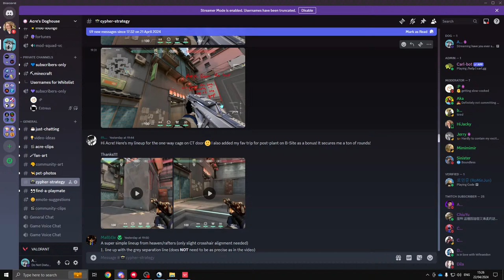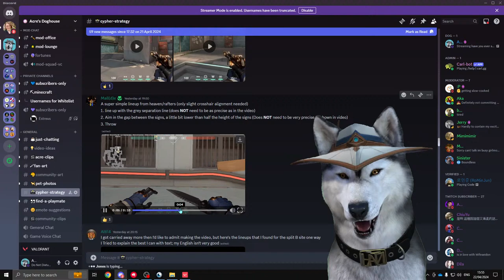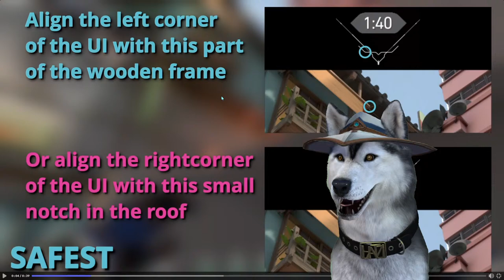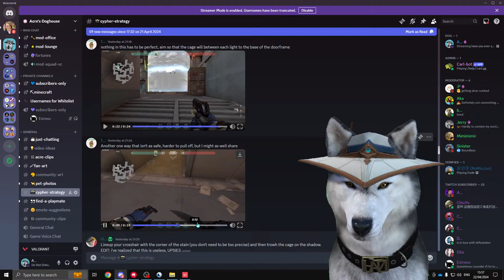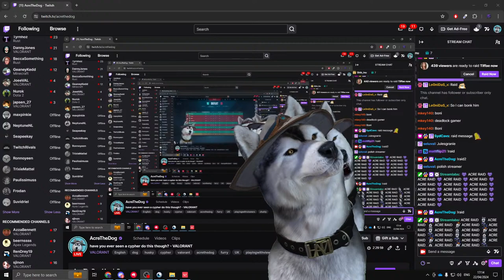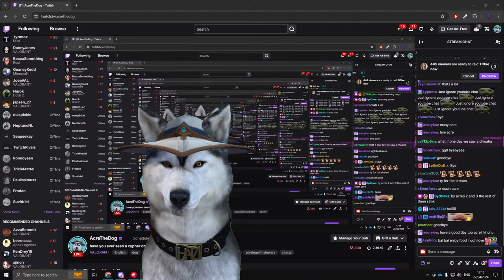have you ever seen a cypher do this though? - VALORANT